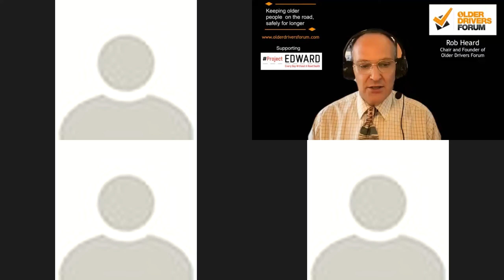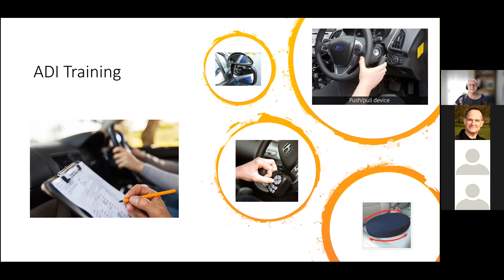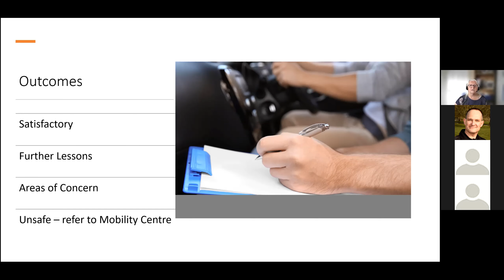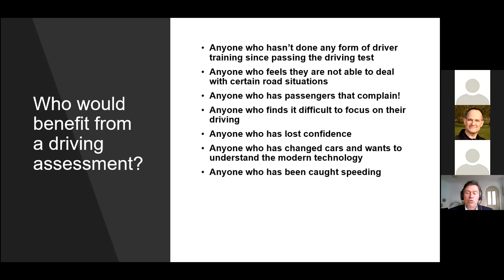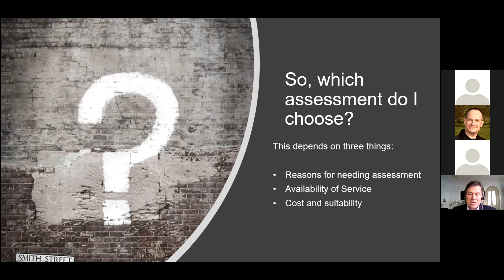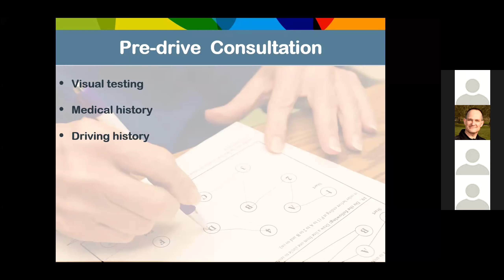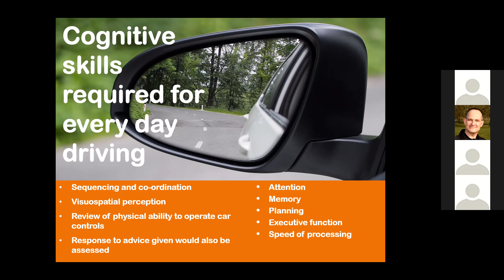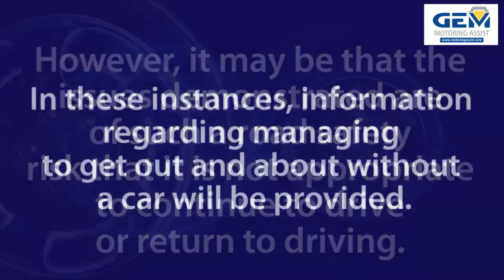Driving Appraisals & Assessments ODF 3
Video of a webinar hosted by the Older Drivers Forum to give advice about Driving Appraisals and Assessments available to older drivers across the UK and answers to all those questions